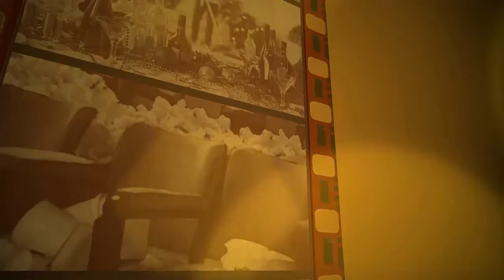Late to the Party episode 34 GODZILLA 1954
Less than a decade after the Hydrogen bombs were dropped on Hiroshima and Nagasaki GOJIRA or GODZILLA first stomped his way onto the shores of Japan. Does this iconic movie still hold up?  Find out our thoughts on another episode of Late to the Party!

and the Cavemen on instagram @comiccave